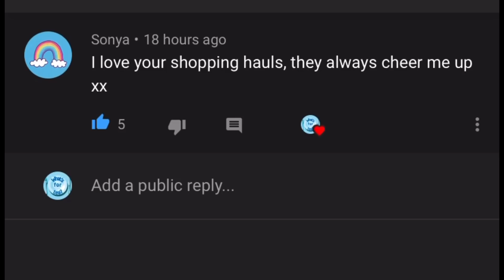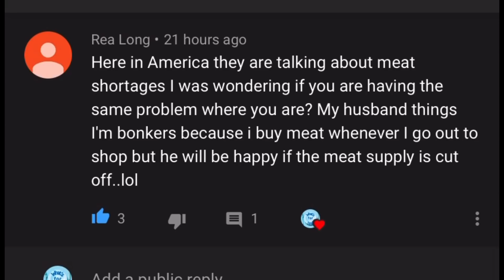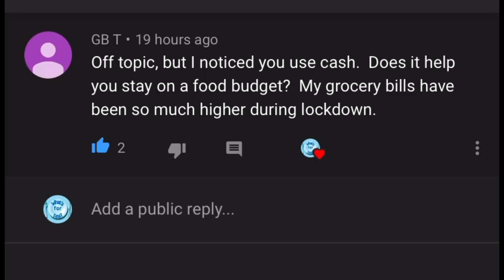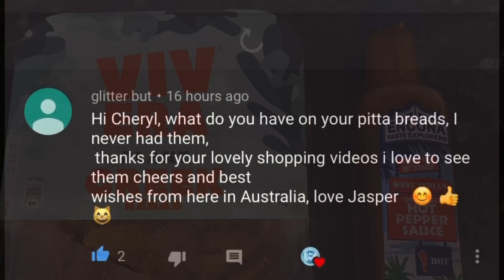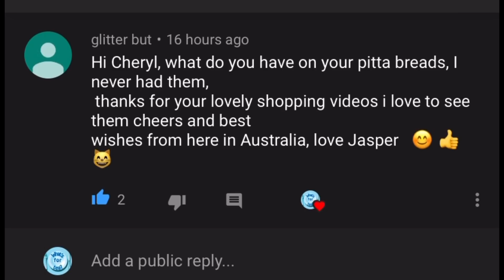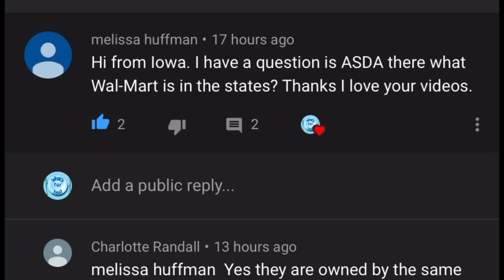What's for tea this week? Meals of the week 4th-10th of May :)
Hey folks! :)

A very warm welcome back to what's for tea? If you're new...welcome to you also!

This is just a wee look at what I made for the family dinners during the week :) Any meals which I’ve done a video recipe on will be linked below. This week I done the chicken schnitzel and I’ll link the recipe video below in case you want to see it.